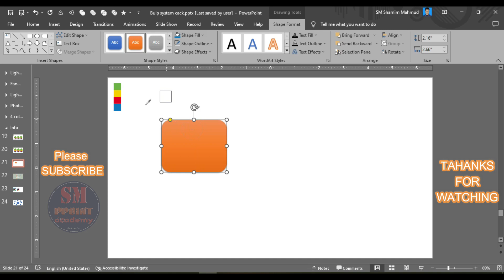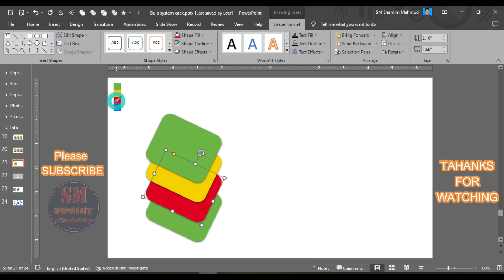How to make Shapes Element in Microsoft PowerPoint with switch effect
How to make Element Design in Microsoft Office PowerPoint Tutorial PPT

In PowerPoint, you can convert 2D vector shapes into 3D objects using the “3D Format” and “3D Rotation” tools. You can quickly and easily create stunning 3D models that you can pose and animate in your presentations.

I hope this video series will help you tell your stories and share your ideas in PowerPoint more effectively with engaging visual aids that impress your audience. I hope at least this video helps to partially answer some of your questions like "how do I make a PowerPoint presentation"

More visualization projects, tips, and tricks are in the works!

You will always find this type of video with Microsoft PowerPoint on the mentioned channel, InshaAllah
If you want to do different types of work using Shapes then this kind of video will help you to improve your work skills inshallah.

উল্লিখিত চ্যানেলে মাইক্রোসফট পাওয়ারপয়েন্ট সহ এই ধরনের ভিডিও সবসময় পাবেন, ইনশাআল্লাহ
আপনি যদি শেপ ব্যবহার করে বিভিন্ন ধরনের কাজ করতে চান তাহলে এই ধরনের ভিডিও আপনাকে আপনার কাজের দক্ষতা বাড়াতে সাহায্য করবে ইনশাআল্লাহ।